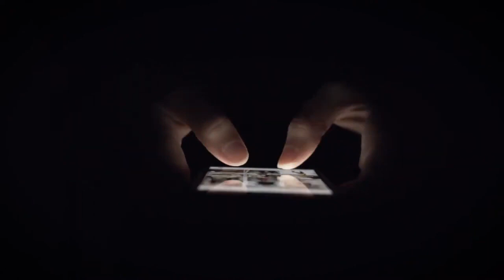Cartoons ban | Kids Cartoon that got banned around the world | anime | Doraemon and tom and jerry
g dosto aj apko apni is video mai mai batao ga apko kuch aisay cartoons kay baray mai jinko india kay sath sath all over the world ban krna pra un mai say 1 hain hamray pyaray doremon bhai sahab or dosra tom and jerry jinko ap sb jantay he ho gay
tom and jerry got banned
doraemon ban
kids cartoon got banned
cartoon ban